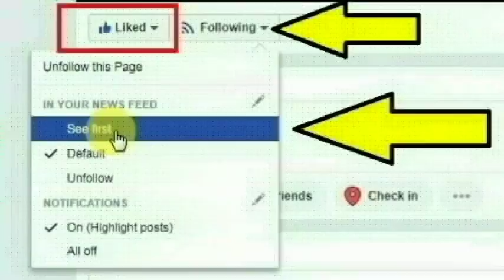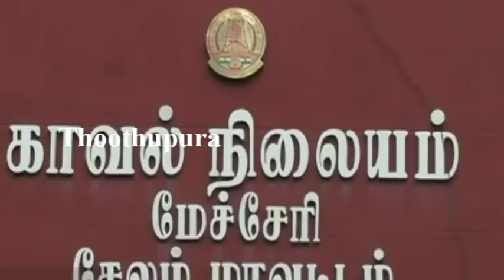காஞ்சிபுரம்,கிழக்கு தாம்பரத்தை சேர்ந்த தொழிலதிபர் பாலசுப்பிரமணியன் செய்ததை பாருங்க | Thoothupura